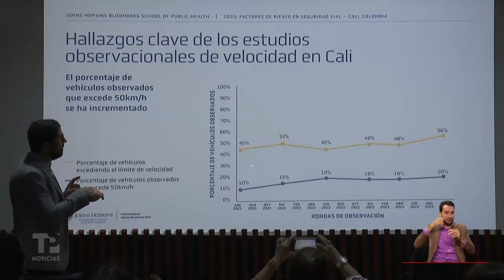Se establecen controles de seguridad a motociclistas en Cali |13.03.2024| TP Noticias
Cali | Entre los años 2022 y 2023, el 50% de las víctimas en los siniestros viales fueron motociclistas. Según las autoridades, la principal razón de los accidentes es el exceso de velocidad que los llamados "usuarios vulnerables" imparten a la hora de movilizarse. Preste atención a las recomendaciones de los expertos.